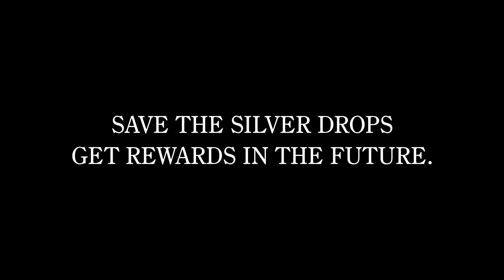SAVE WATER SAVE WORLD |Short Film 2016 | Yes Foundation